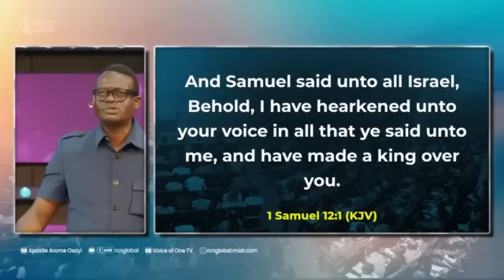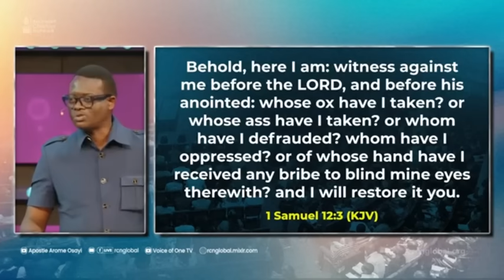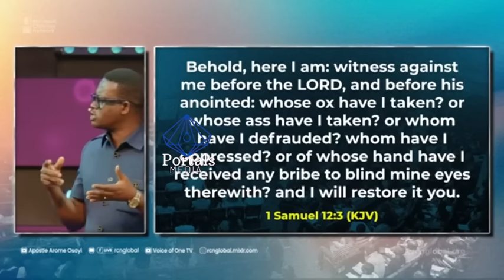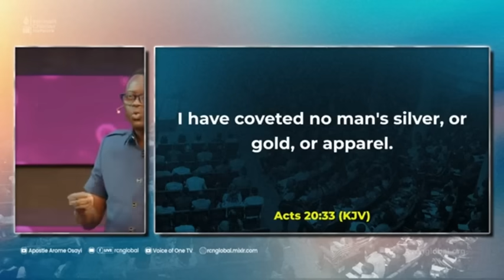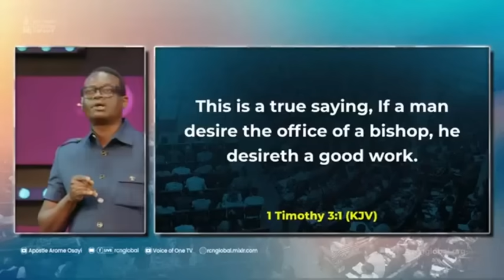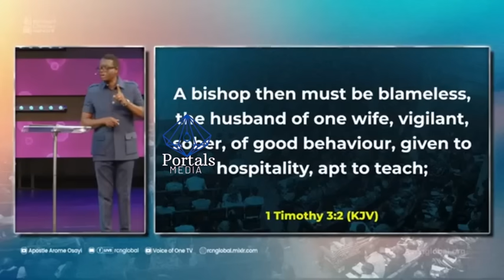Arome Osayi gives biblical response? to John Anosike Rebuke and Demands - Ep2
Arome Osayi Responds to John Anosike rebuke, in a recent John anosike Message he Rebuked Arome Osayi message of purity. John Anosike Nigeria Meeting, John Anosike Abuja Meeting currently on.